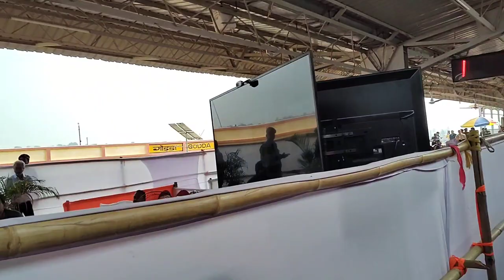Godda TO Rajendra Nagar Terminal Train Inaugural।गोड्डा से राजेन्द्र नगर टर्मिनल उद्घाटन स्पेशल